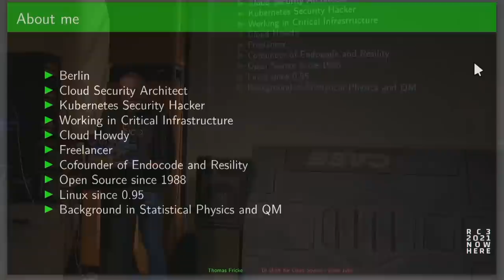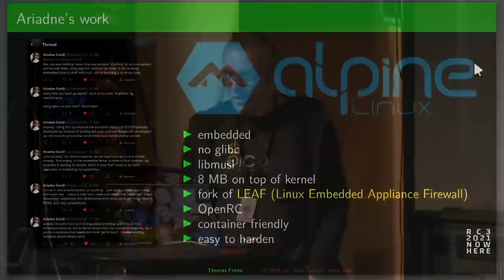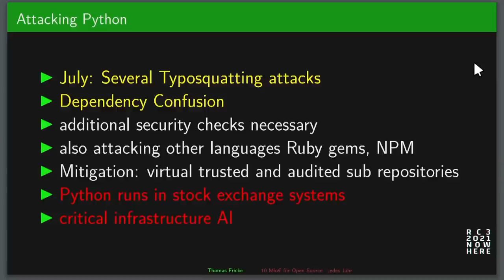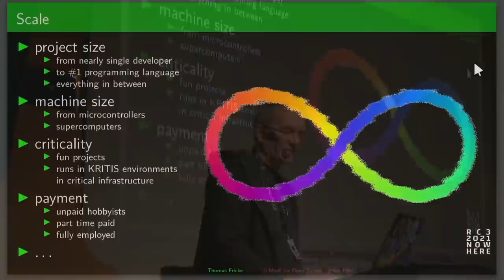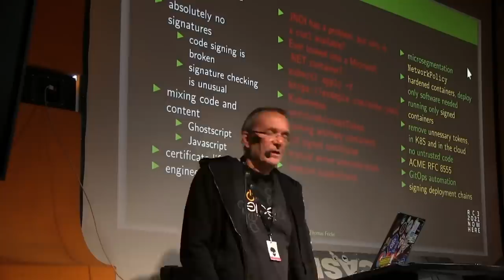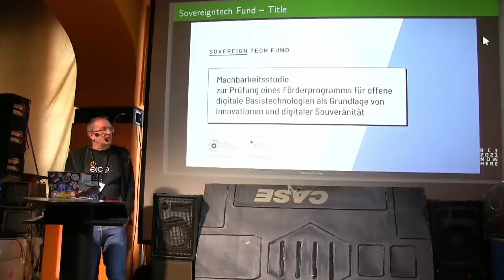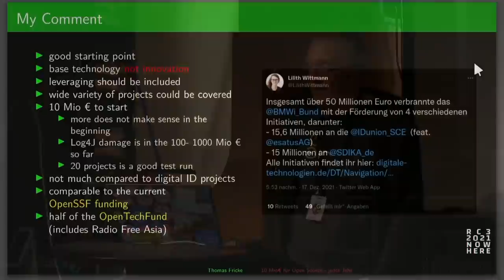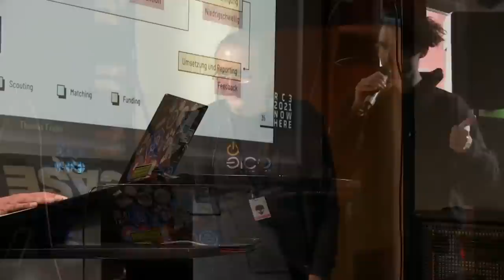10 Mio€ für Open Source - jedes Jahr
In den letzten Wochen der scheidenden Bundesregierung erhielt der Sprecher eine Mail von der Open Knowledge Foundation über seine Meinung zur Open Source Sicherheit. Daraufhin erstellte er er eine Studie zum Thema Sicherheit von Open Source Projekten.

Vier Projekte dienten als Beispiele und deren Hauptakteur:innen wurden befragt. Darunter "the random programmer from Nebraska" Ariadne Connill

Die Studie hat Eingang gefunden in den Vorschlag für einen öffentlichen Fonds zur finanziellen Förderung von Open Source Projekte

Die Finanzierung kann, vorbehaltlich der Annahme durch die nächste Bundesregierung, mit 10 Mio € im Jahr eine signifikante Absicherung wichtiger Open Source Projekte sein und ist zumindest in der Größenordnung des Open Tech Fund

Der Vortrag gibt Einblicke in die Struktur von Open Source Projekten, ihre Bedeutung für die Sicherheit und beleuchtet wo Unterstützung dringend gebraucht wird.

Thomas Fricke